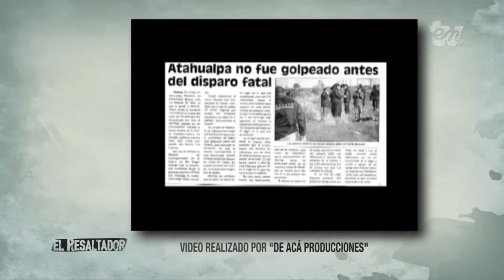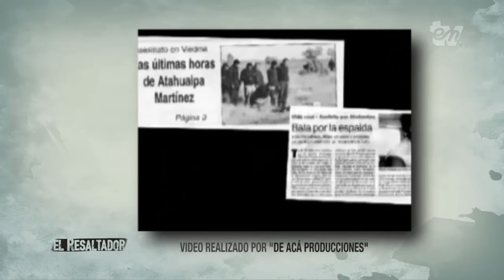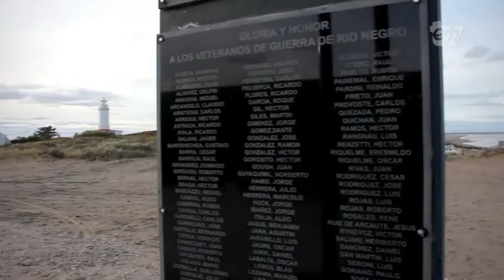ENTV - EL RESALTADOR 17/06/16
Síntesis informativa semanal. Resaltamos el 8vo aniversario del asesinato aún impune de Atahualpa Martínez Vinaya y nos visita su mamá, Julieta.
Realizado por el equipo de Radio Encuentro y entv.